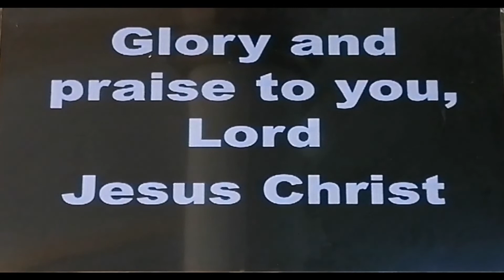Gospel Acclimation for Lent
Ang video pong ito ay tungkol sa Liturgical music, songs, Gospel acclimation for Lenten season, @Edgar_Tabiolo